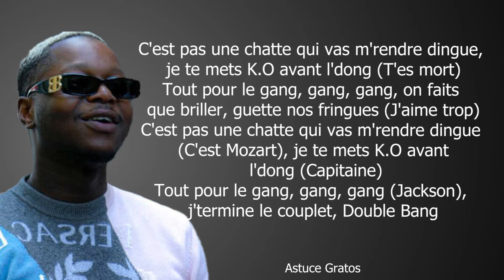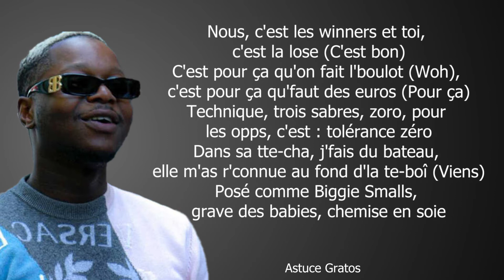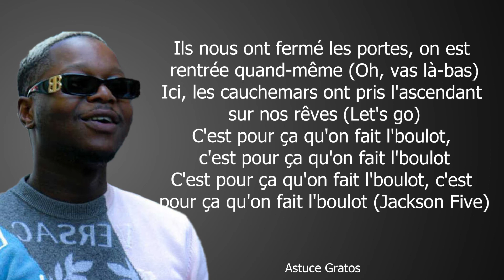Leto - Sensationnel (Paroles/Lyrics)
Merci de suivre Astuce Gratos.
Partage📣
Commente ✏
Détails du chant :
Titre : Sensationnel
Artistes : Leto

En cas de problème pour les droits d’auteurs :
✅Paroles de la chanson Sensationnel ✅
[Intro]
C'est Mozart, Capitaine Jackson

[Couplet 1]
T'as cru qu'j'allais dormir jusqu'à quand ? Les balles de Kalash' vont vers ton camps (Touh, touh, touh, touh)
Bats les couilles de c'que tu penses, c'est le flow et l'instru' qui vont t'pendre (J'm'en fou)
Tu recule, moi, j'avance, dans la délinquance depuis l'enfance (J'aime trop)
RSQ3, j'mets d'l'essence, c'est pas une vertu chez nous, la patience
C'est pas une chatte qui vas m'rendre dingue, je te mets K.O avant l'dong (T'es mort)
Tout pour le gang, gang, gang, on faits que briller, guette nos fringues (J'aime trop)
C'est pas une chatte qui vas m'rendre dingue (C'est Mozart), je te mets K.O avant l'dong (Capitaine)
Tout pour le gang, gang, gang (Jackson), j'termine le couplet, Double Bang

[Refrain]
Elle me trouve sensationnel quand je la prends au lit (Comme ça)
Mais ma putain d'vie de bandit prends tout mon time, ma chérie
Ne m'oblige pas à t'montrer l'côté sombre de ma personnalité (J'te jure)
C'est au ciel que tu vas monter si tu joues, c'est qu'une simple formalité
Ils nous ont fermé les portes, on est rentrée quand-même (Oh, vas là-bas)
Ici, les cauchemars ont pris l'ascendant sur nos rêves (Let's go)
C'est pour ça qu'on fait l'boulot, c'est pour ça qu'on fait l'boulot
C'est pour ça qu'on fait l'boulot, c'est pour ça qu'on fait l'boulot (Jackson Five)

[Couplet 2]
Ils vont dire qu'j'suis un "bâtard (Bâtard), shopping, on dirait qu'j'viens du Qatar
Le petit têtard est devenue un boss, en vrai (Hum), je sais qu'ton amitié est fausse (Non)
Dès qu'on arrive, c'est le niveau qu'on hausse (Let's go)
En le'-le' dans la bre', y a pas d'nuits d'noces (J'aime trop), une dose, deux dose pour un 'loss (Prends ça)
Nous, c'est les winners et toi, c'est la lose (C'est bon)
C'est pour ça qu'on fait l'boulot (Woh), c'est pour ça qu'faut des euros (Pour ça)
Technique, trois sabres, zoro, pour les opps, c'est : tolérance zéro
Dans sa tte-cha, j'fais du bateau, elle m'as r'connue au fond d'la te-boî (Viens)
Posé comme Biggie Smalls, grave des babies, chemise en soie

[Refrain]
C'est au ciel que tu vas monté si tu joue, c'est qu'une simple formalité
Ils nous ont fermée les portes, ont est rentrée quand-même (Oh, vas là-bas)